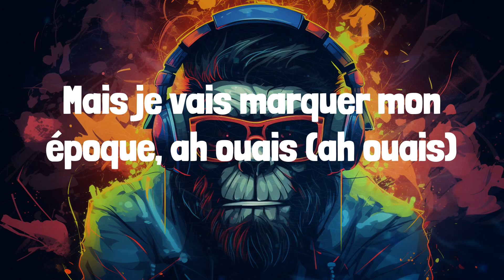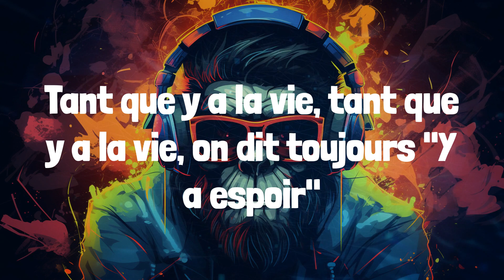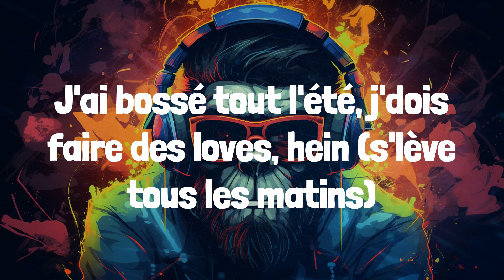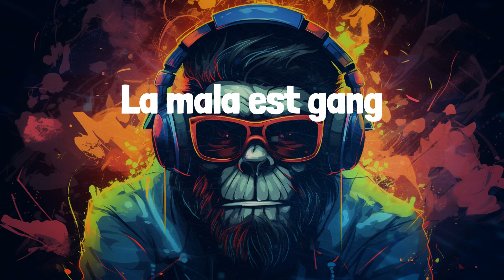Soolking - Casanova (Lyrics)